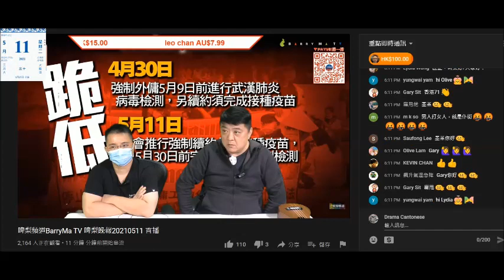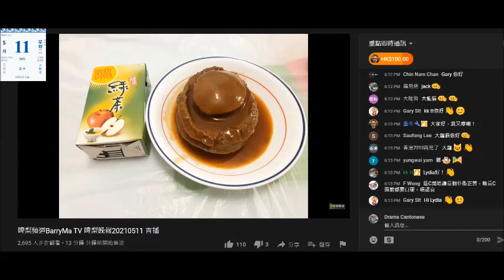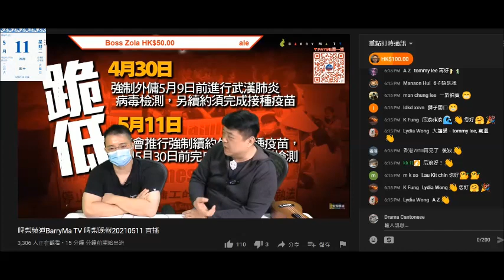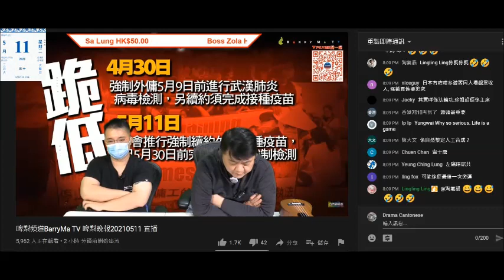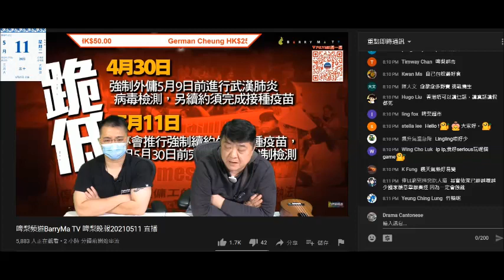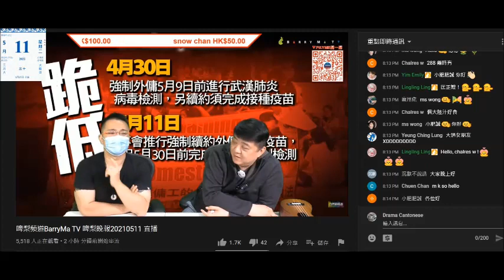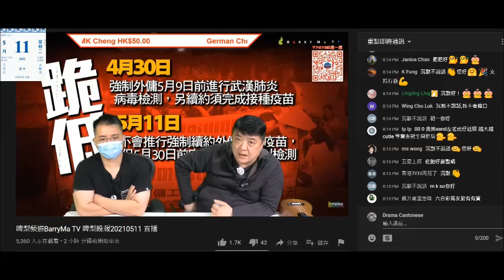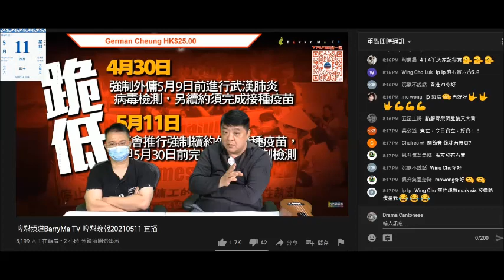20210511 撚屌馬健賢鳩吹有腦殘排隊等買三頭鮑，又倒隻出嚟呃腦殘。又推銷滯銷貨，鳩吹隻糉供應商吹隻糉唔掂而唔賣，打女人偷錢賊林匡正又自曝其醜，之前狂吹食過阿一鮑魚，自爆未食過乾乾鮑